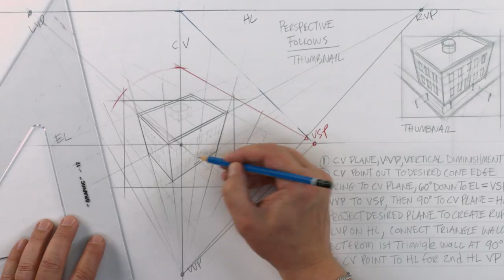Applied Three-Point Perspective with Erik Olson | Trailer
Erik Olson continues to grind away at his series on 3-point perspective with this lesson focusing on the application of 45-degree reference points, allowing you to place any size square in any place or plane that your piece requires. He looks at new ways to construct stairways and buildings in 3-point perspective.
This is not for beginners, we don't recommend you start here! Visit NewMastersAcademy.org to watch his previous lessons or